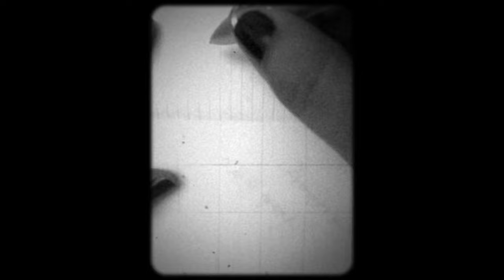Deniz Tekin - Aramayı Bırakınca / ve ben yalnız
Merhaba,
Şen Bakkal Stüdyoları'nda çekilen enstrümansız müzik programı "ve ben yalnız"ın 83. bölümüne, aynı zamanda şarkıcıların artık kendi şarkılarını söyledikleri 2. sezonun 5. bölümüne hoş geldiniz. Her hafta bir şarkıcıyla bir şarkı seçip kaydettiğim ve sanatçının sesini en yalın haliyle duyabilmeyi istediğim bu serinin yeni konuğu Deniz Tekin. Deniz'in Geeva Fleva ve Dilan Balkay'la kaydettiği müthiş EP'si "Mana"yı dinler dinlemez bu şarkıyı kalbimde loop'a aldım desem, yanıltmış olmam. Arka arkaya kaç kere dinledim bilmiyorum...  Şimdi büyülenme sırası sizde: Deniz Tekin'in güzel sesinden "Aramayı Bırakınca" ve ben yalnız'ın yeni bölümünde karşınızda.

kayıt: Can Aydınoğlu
miks: Umut Çetin
konsept: Levent Sevi & Can Güngör
yapım, yönetim: Levent Sevi